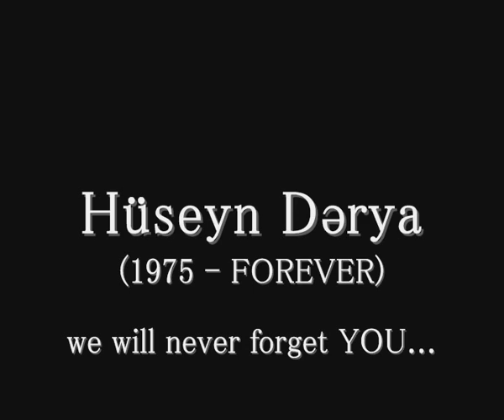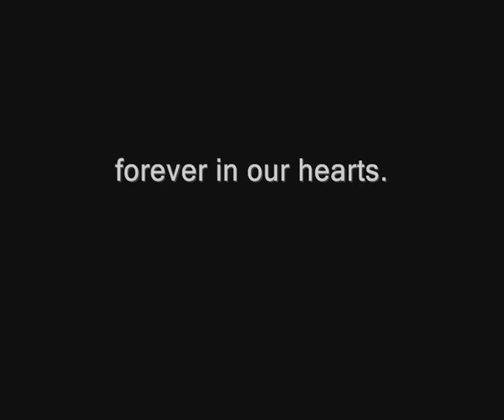Huseyn Derya... [R.I.P]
Second tribute to my favorite legendary Azerbaijani rapper Hussein Daria, who has died in car crash. I hope you like it!